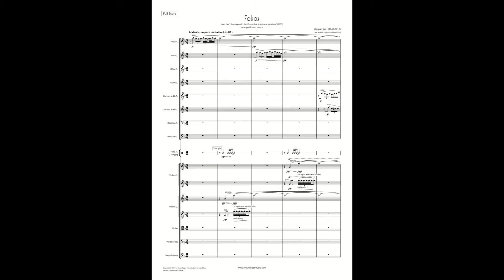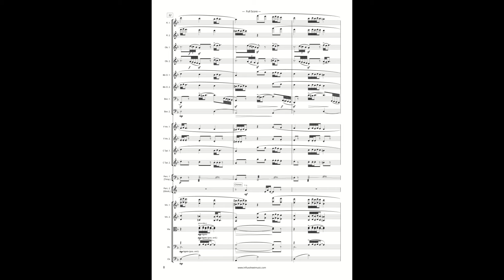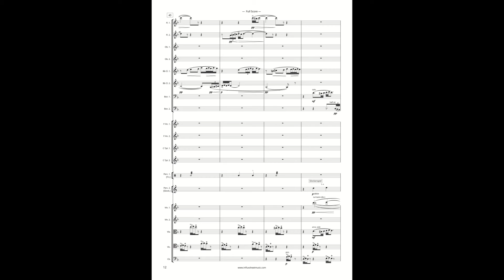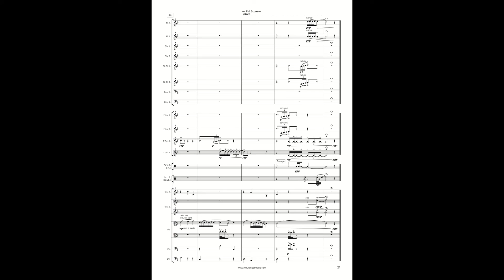Folías — Gaspar Sanz (arr. Xavier Pagès-Corella) [with score]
This is the orchestration by Xavier Pagès-Corella of the original work for guitar Folías of Gaspar Sanz (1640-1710). It was performed the 8th of April of 2018 at the Auditorio Manuel de Falla of Granada by the Orquesta Ciudad de Granada conducted by Xavier Pagès-Corella.